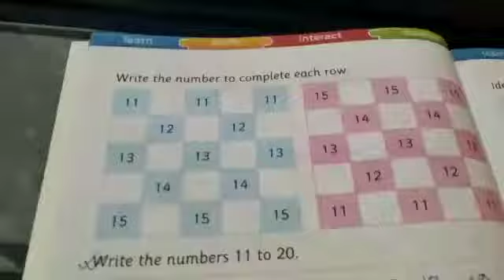Rsps charakdangi 06/05/20 ukg math